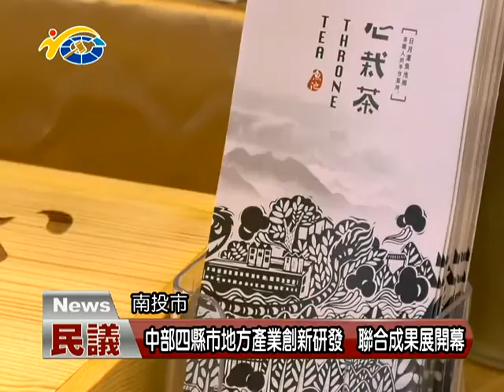中部四縣市地方產業創新研發 聯合成果展開幕